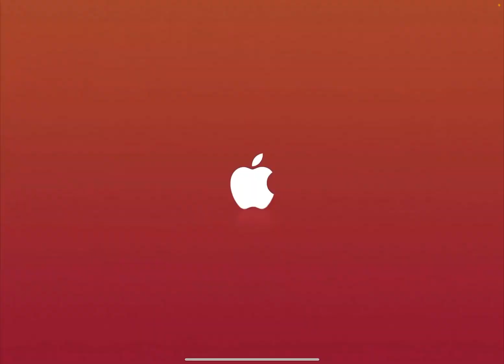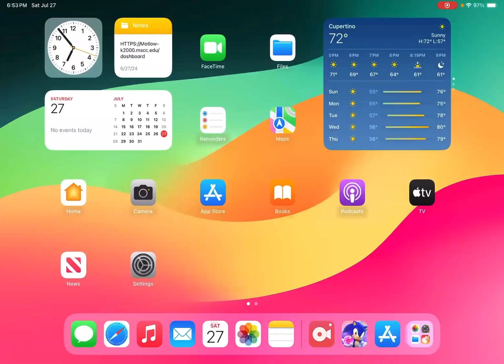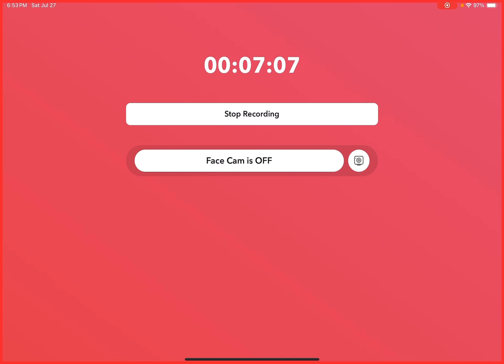Sonic Dream Team Part 1- Opening and Scrambled Shores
Welcome to our playthrough of Sonic Dream Team for Apple Arcade! We watch the opening and do Scrambled Shores